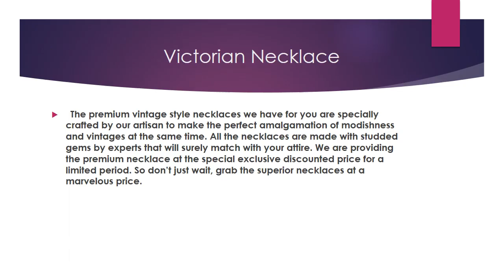Latest Design For Victorian Necklce - Antiqa / 2020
The premium vintage style necklaces we have for you are specially crafted by our artisan to make the perfect amalgamation of modishness and vintages at the same time.
We are providing information about different types of antique victorian jewelry.